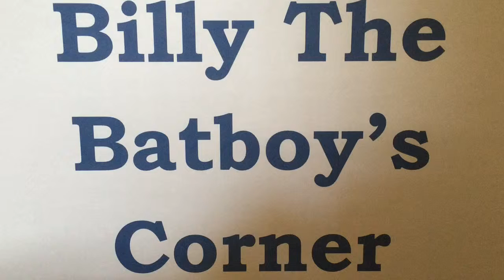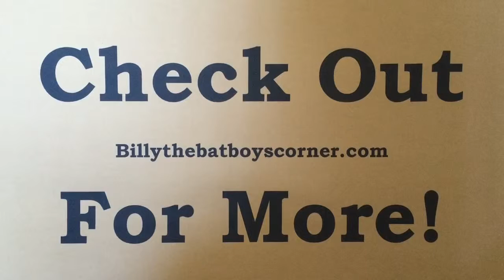AJ Kirby-Jones Interview